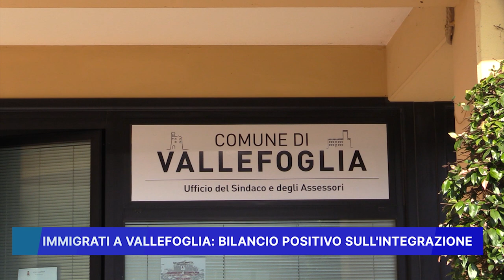IMMIGRATI A VALLEFOGLIA, BILANCIO POSITIVO SULL' INTEGRAZIONE